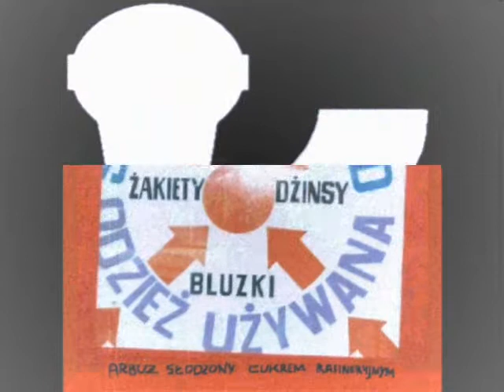Arbuz Słodzony Cukrem Rafineryjnym - [11] Siądź kiedy masz stać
2003 Klezmer Rikorc / RDK8 Recs

Album: Sekend Hend

Produkcja: Napromieniowany Radem